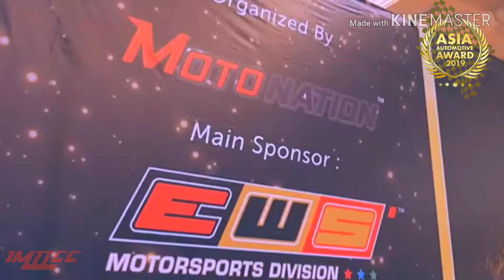Asia Automotive Award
Tahniah Ara Assist & Rev7